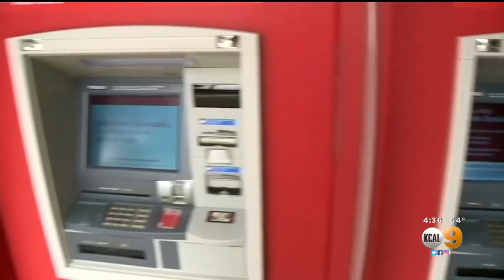Los Angeles Nonprofit Aims To Uplift Businesses Owned By Women, People Of Color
Ascend Los Angeles, a non-profit initiative, was launched in August to help small businesses owned by women and people of color.